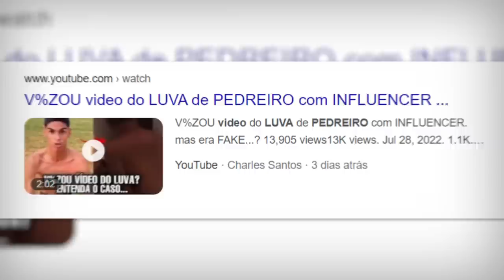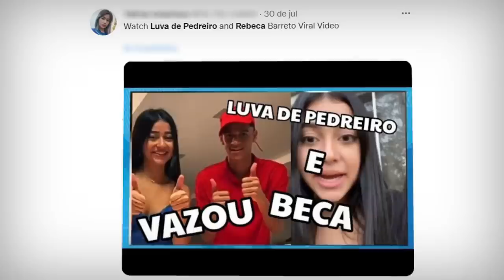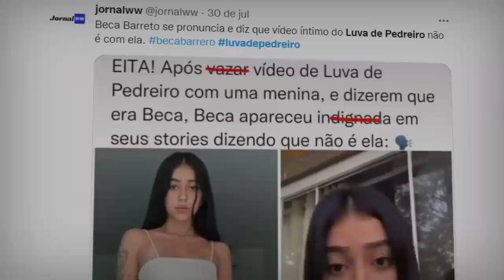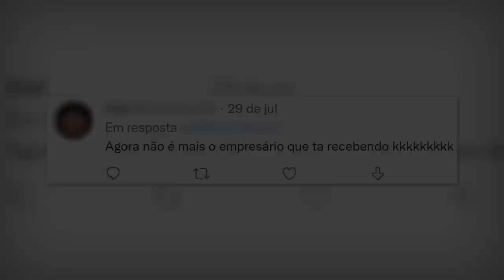o VÍDEO VAZADO do LUVA com a BECA BARRETO é uma MENTIRA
Infelizmente o nome do Luva de Pedreiro e Beca Barreto acabou sendo envolvido nisso, e um suposto video vazado apareceu rolando internet a fora, e eu preciso muito explicar e dizer como é perigoso e ruim...

O VÍDEO VAZADO (+18) DO LUVA DE PEDREIRO COM A BECA BARRETO, É UMA MENTIRA...